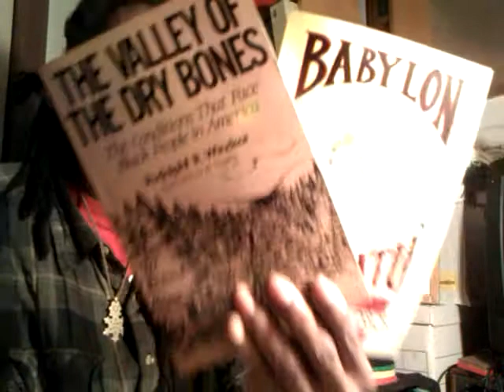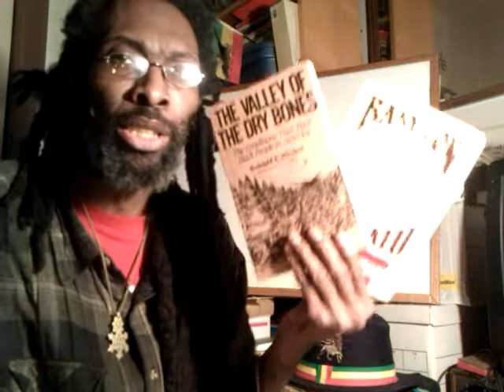BLACK ISRAEL Liberation, Negro CIVIL RIGHTS & Counterfeit American Dream - Read Jeremiah 23:25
TWO BLACK WITNESSES: Tavis Smiley & Cornell West - Can America Be Healed? Jeremiah 51:8-9

TWO BLACK african-american lost sheep Israel WITNESSES Revelation PBS Tavis Smiley & Cornell West - Can America Babylon Be Healed? Jeremiah 51:8-9 Poverty Tour 2012

BLACK ISRAEL Liberation, Negro CIVIL RIGHTS & Counterfeit American Dream - Read Jeremiah 23:25

AFRICAN-AMERICAN Roots of RAS TAFARI in the Americas & Caribbean - 1st Church of Rastafari

FIRST CHURCH of RASTAFARI: True Church verses Professing Negro Church & Revelation Chap.3